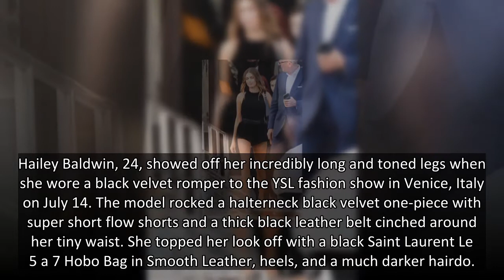Hailey Baldwin Shows Off Toned Legs & Darker Hair In Short Black Romper At YSL Show – Photos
Hailey Baldwin looked drop-dead-gorgeous in a black romper when she attended the YSL fashion show in Italy on July 14.
Hailey Baldwin, 24, showed off her incredibly long and toned legs when she wore a black velvet romper to the YSL fashion show in Venice, Italy on July 14. The model rocked a halterneck black velvet one-piece with super short flow shorts and a thick black leather belt cinched around her tiny waist. She topped her look off with a black Saint Laurent Le 5 a 7 Hobo Bag in Smooth Leather, heels, and a much darker hairdo.
Hailey ditched her bright blonde hair for a much darker hue as she had her hair down and parted in the middle in beach waves, showing off a brunette color. Meanwhile, earlier that day, Hailey arrived at the airport in a much more casual look when she threw on a pair of baggy high-waisted black Saint Laurent Pleated Pants in Grain De Poudre Saint Laurent with a Saint Laurent White Tank Top top tucked in. She topped her look off with a blue Zulu & Zephyr